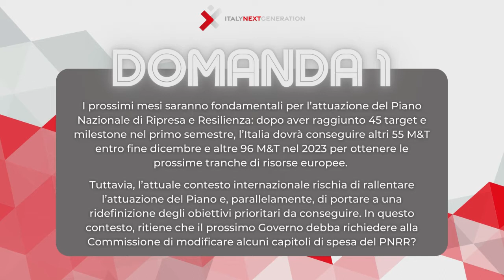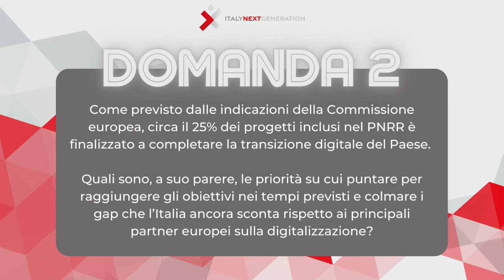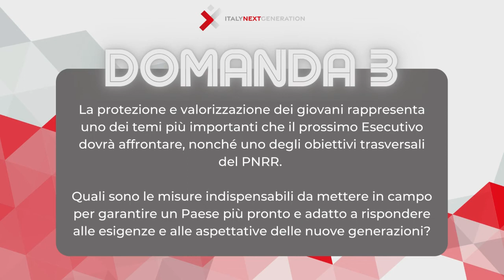Verso il 2023 | Intervista a Federico Mollicone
Nasce "Verso il 2023", la rubrica che dà voce ai candidati dei principali partiti politici, per raccontare le priorità su cui il prossimo Governo dovrà puntare, anche grazie agli investimenti e le riforme del PNRR, per un’Italia più digitale, sostenibile e inclusiva per le nuove generazioni.

Qui il punto di vista di Federico Mollicone, Responsabile Cultura e Innovazione di Fratelli d’Italia